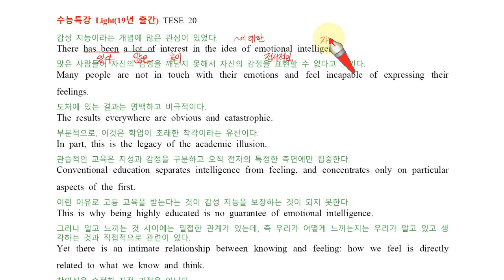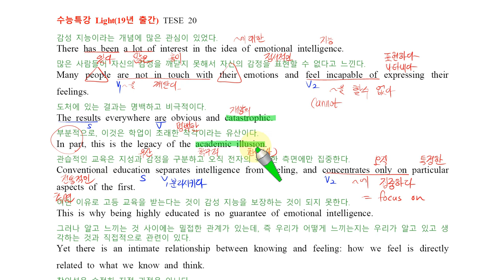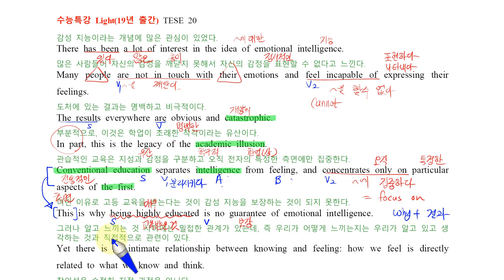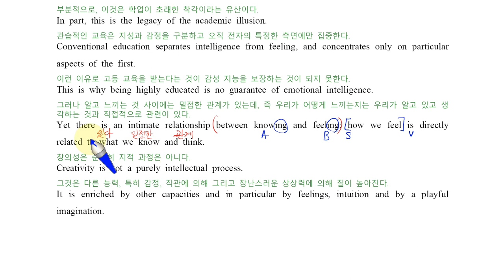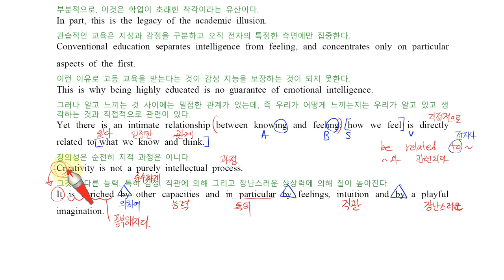H EBS 수능특강 라이트 TEST 20번 19년 출간 손글씨 강의